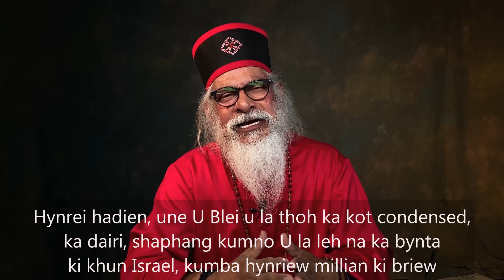GOD IS SAD: WHEN WE DO THIS/19 MAY/ KHASI